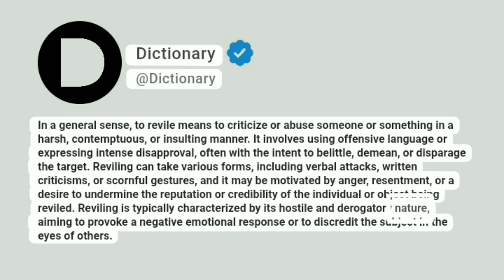Revile Meaning In English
In a general sense, to revile means to criticize or abuse someone or something in a harsh, contemptuous, or insulting manner. It involves using offensive language or expressing intense disapproval, often with the intent to belittle, demean, or disparage the target. Reviling can take various forms, including verbal attacks, written criticisms, or scornful gestures, and it may be motivated by anger, resentment, or a desire to undermine the reputation or credibility of the individual or object being reviled. Reviling is typically characterized by its hostile and derogatory nature, aiming to provoke a negative emotional response or to discredit the subject in the eyes of others.